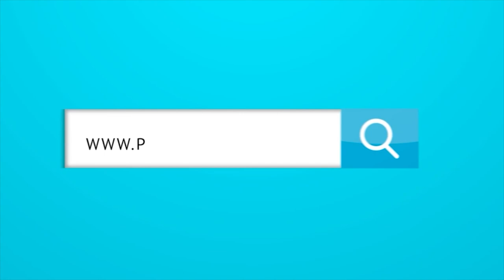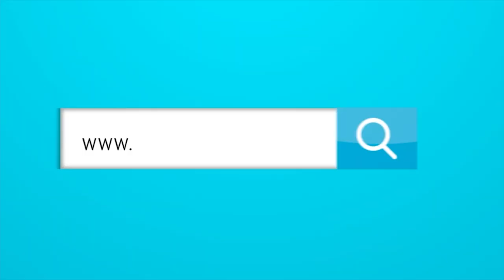Para vender abonos Junior necesita una estrategia de marketing coherente.